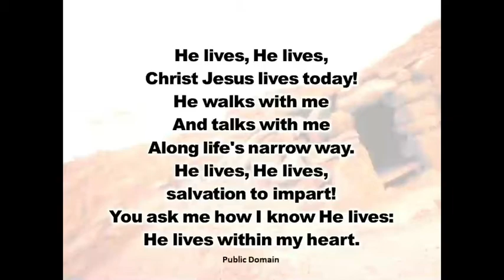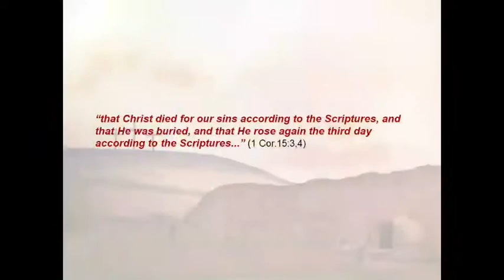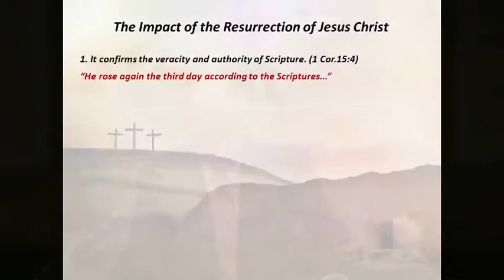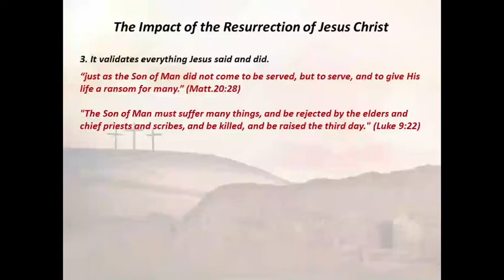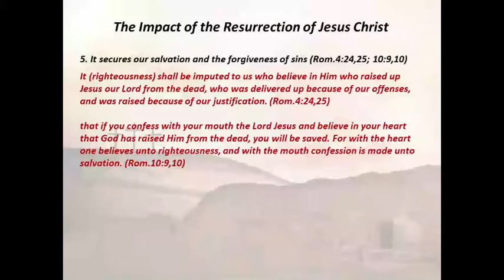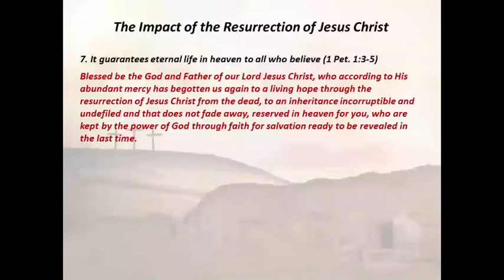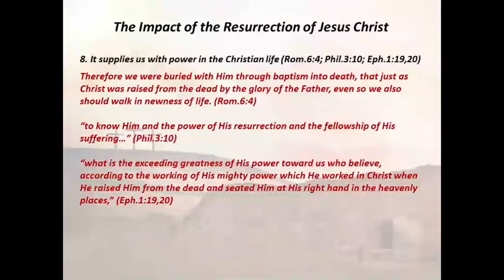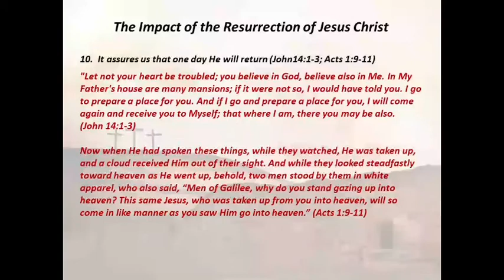The Impact of the Resurrection of Jesus Christ! 1 Corinthians 15:3,4